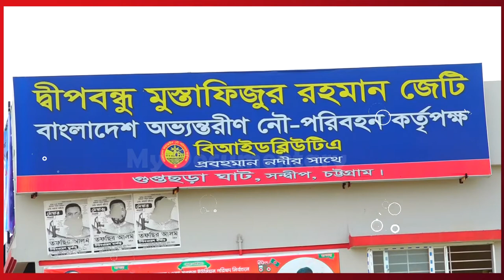Sandwip। Chittagong । My Documentary